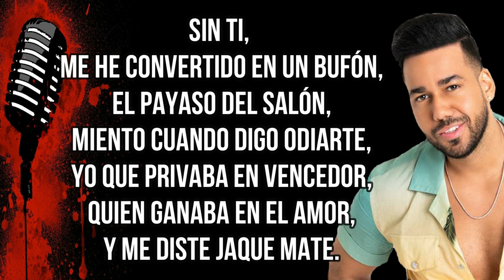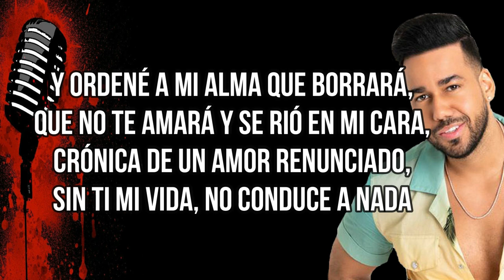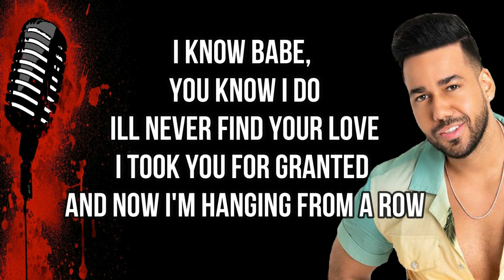ROMEO SANTOS-HILITO (LETRA)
Dile al tiempo que perdone a los años,
Que demoren que los meses tengan 30 días de más,
Necesito otro siglo una píldora de olvido,
Algo útil que me ayude a borrar.

Sin ti, me he convertido en un bufón,
El payaso del salón,
Miento cuando digo odiarte,
Yo que privaba en vencedor,
Quien ganaba en el amor,
Y me diste jaque mate.

Yo le dije al corazón que te olvidara,
Rudamente me gritó que me callara,
Me confié de trapecista en un hilito,
Y resbalé por la arrogancia yo lo admito.

Y ordene a mi alma que borrará,
Que no te amará y se rió en mi cara,
Crónica de un amor renunciado,
Sin ti mi vida, no conduce a nada.